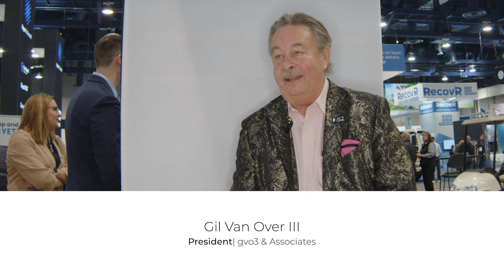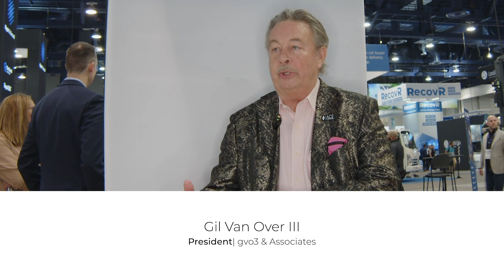The Power of Data-Driven Compliance: Insights from Gil Van Over III, President of gvo3 & Associates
Worried about compliance risks lurking in your dealership? Don't let them blindside you! Watch our interview with compliance expert Gil Van Over, President of gvo3 & Associates, as he shares valuable insights:

Building a compliance powerhouse: Founded in 2001, gvo3 has grown to serve over 1,000 rooftops, leveraging audits and data analysis to identify potential risks.

Beyond just reports: They go beyond identifying issues, interpreting data to uncover deceptive sales practices and potential violations.

Proactive training: gvo3's "Dealer Law" training manuals and programs help dealerships correct processes and minimize compliance risks.